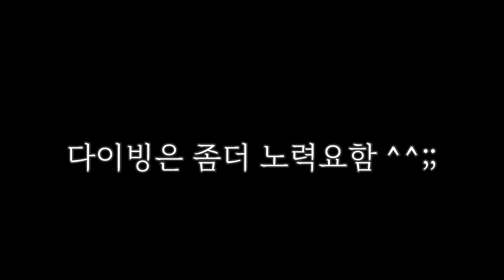다이빙 못한다고 울고불고 생난리 | 보더콜리 스콘 (시끄러움 주의)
더운 여름에는 수영장이 최고죠
수영은 곧잘 하는데 다이빙은 무서워하는 스코니
이번 여름 빡세게 연습이다!